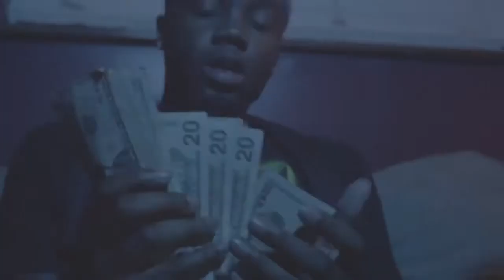Zoee8 - Pilot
Music video by Zoee8 performing Pilot. (C) 2020 UFV ENT INC.